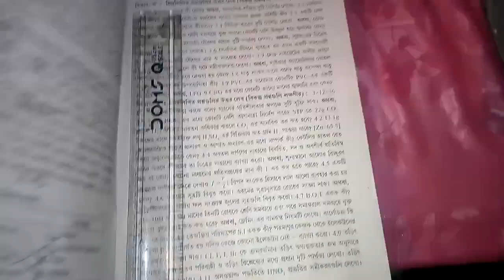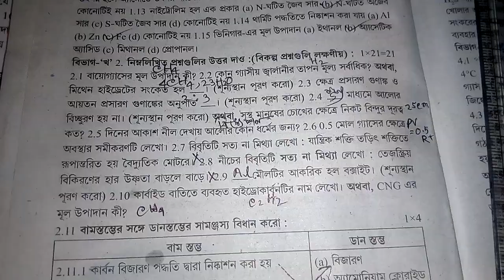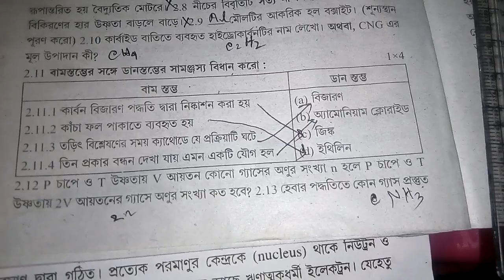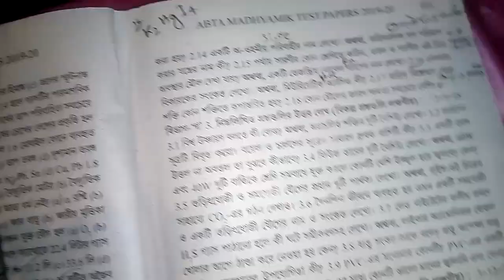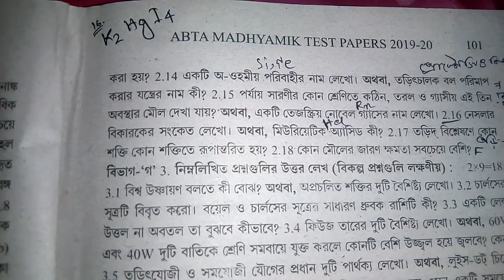ABTA test paper madhyamik page 99 physical science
All ABTA subject update
Next video
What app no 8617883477